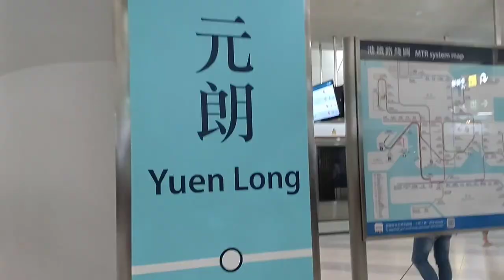Nam Sang Wai Yuen Long, Rute, Bisa Bersepeda disini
Nam Sang Wai Yuen Long Hong Kong
turun MTR Yuen Long exit G1 kalau naik siupa (611 turun cam terakhir ),
G2 kalau jalan kaki sampai lokasi sekitar 15menitan